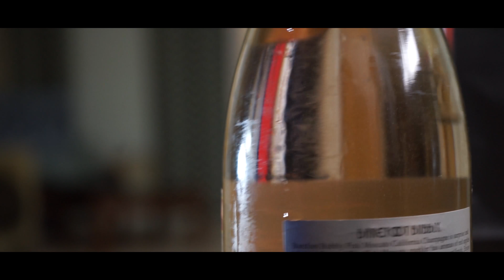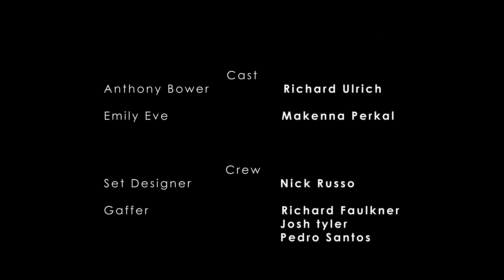Alone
"Alone" Directed by: Austin Glaeser